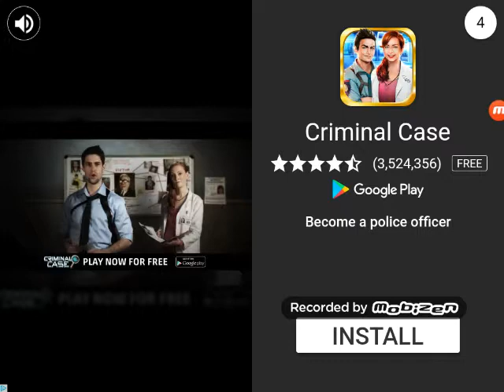Radome chibi dress up game......😑